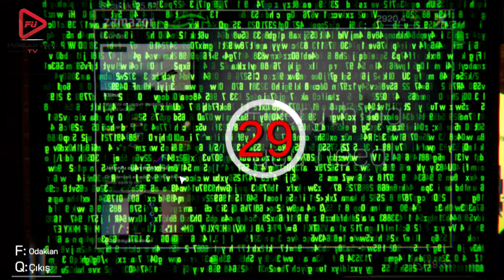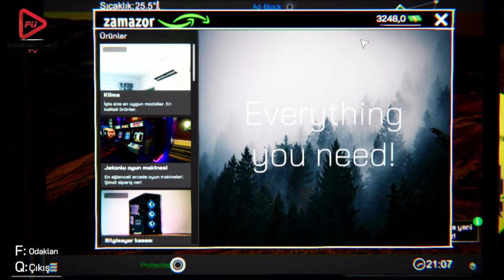İNTERNET CAFE SİMULATÖR BÖLÜM 11